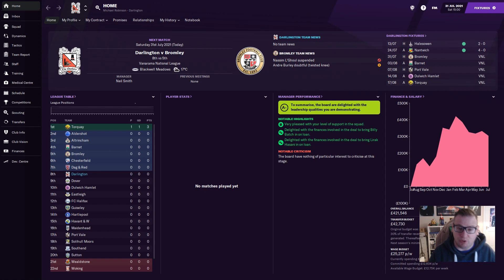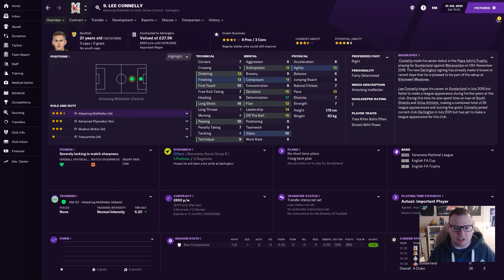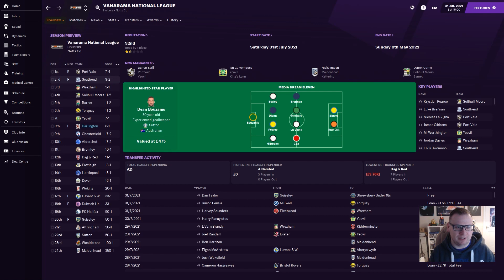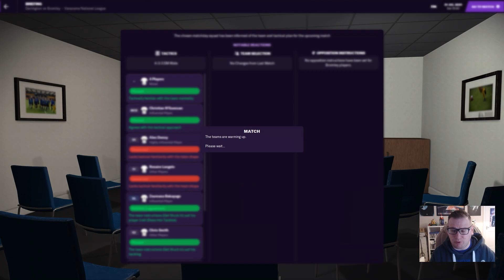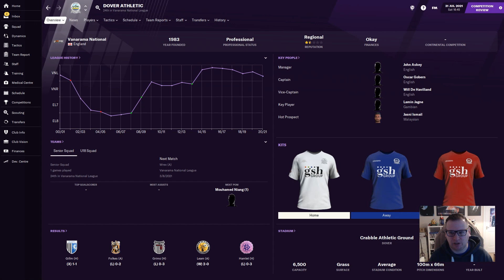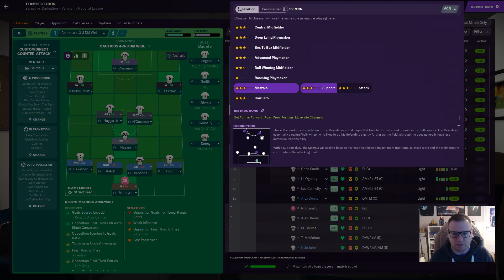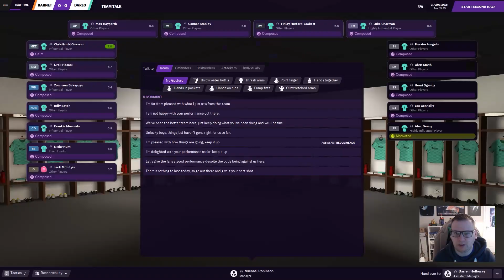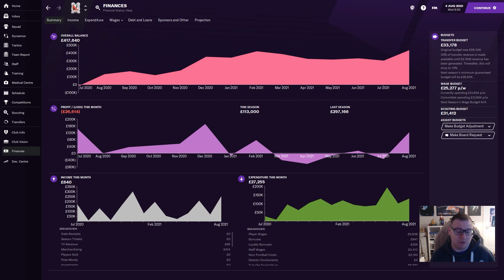Bust to Boom | FM21| Darlington | Part 10 | New Season & New Players | Football Manager 2021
A new season is upon us as we move into the National League with a number of signings this season I believe we have definitely strengthened and can be optimistic for a bigger challenge.

Today we round up all the new signings and our first two games in the National League.